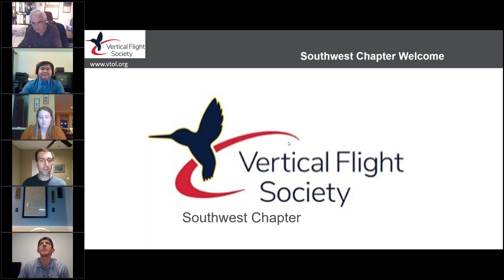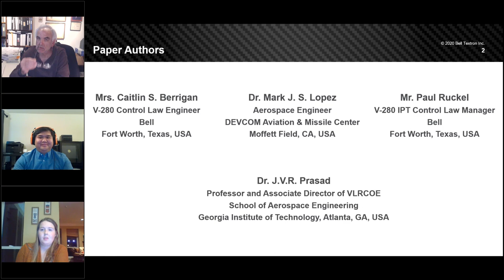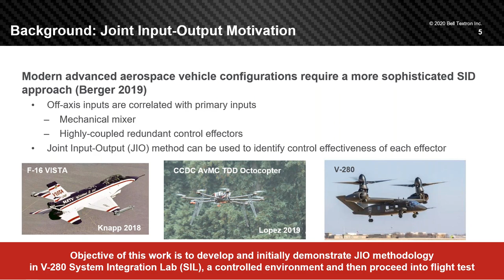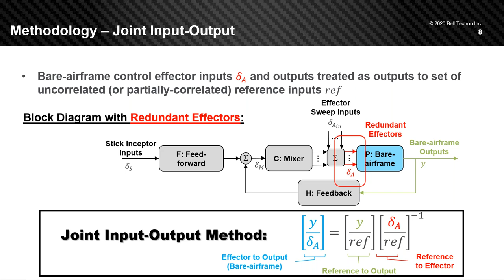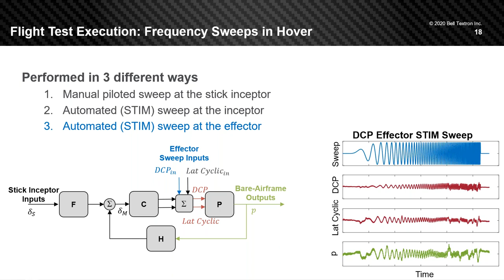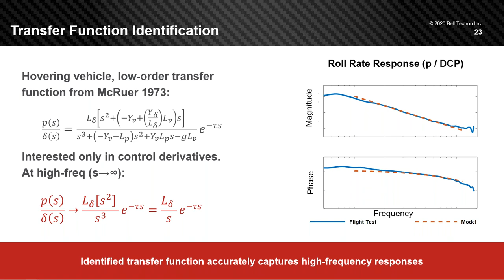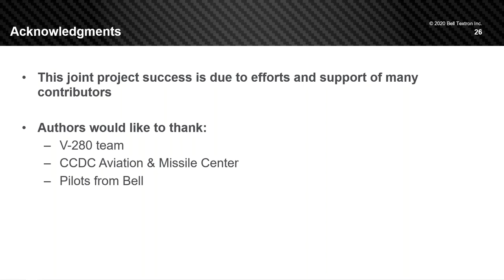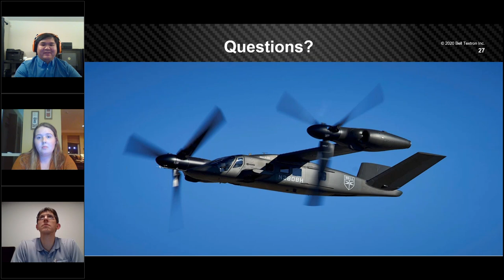Bell V 280 Application of Joint Input Output Methodology for Hover Model Identification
With modern aerospace vehicle configurations, highly-coupled redundant flight control surfaces are becoming standard practice. For such vehicles, traditional System Identification (SID) methods may not accurately capture the individual contributions of effectors to the vehicle bare-airframe response. A Joint Input-Output (JIO) methodology was used to estimate the control power for each highly-correlated roll effector of the Bell V-280 hover configuration. The methodology was demonstrated using flight test data, where the identification results were compared to a high-fidelity hardware-in-the-loop simulation in the V-280 System Integration Lab.

About our speakers:
Ms. Caitlin Berrigan is currently a Control Law Engineer on the V-280 Valor program at Bell, a wholly-owned subsidiary of Textron Inc. Her duties include time and frequency domain analysis, safety of flight test data monitoring, on-aircraft flight control support, and open and closed-loop software testing in support of the V-280 AVCD program. Prior to her time at Bell, Caitlin worked at Textron Aviation as a Mechanical Systems Engineer on the Citation Longitude High Lift System, and a Flight Controls Unit Member apprentice.
Dr. Mark Lopez is an aerospace engineer at the U.S. Army Combat Capabilities Development Command Aviation & Missile Center (CCDC AvMC) at Moffett Field, CA. He leads the CCDC AvMC efforts for flight mechanics modeling and simulation, including physics-based models and system identification. He currently leads flight mechanics efforts for Future Vertical Lift related configurations including both manned and unmanned vehicles. Prior to joining CCDC AvMC, he received his Ph.D. in 2016 from the Georgia Institute of Technology in aerospace engineering with his work on rotorcraft integrated flight and vibration control design under Dr. J.V.R. Prasad. His current interests are in the modeling of FVL configurations and Group 3 UAS for last-mile assured resupply.

Having a hard time keeping up with the ever-changing landscape of the Advanced Air Mobility and Urban Air Mobility Industry?  Confused as to what eVTOL, VTOL, STOL, UAM, UAS, AAM, UTM… is and how it will impact you?  Are you looking for serious facts and discussions concerning innovation and technology in the aerospace, rotorcraft, eVTOL, and helicopter industries?  Worry no more.  The Vertical Flight Society is your global one-stop-shop for staying up-to-date and informed on all things vertical lift in this rapidly changing technological space.